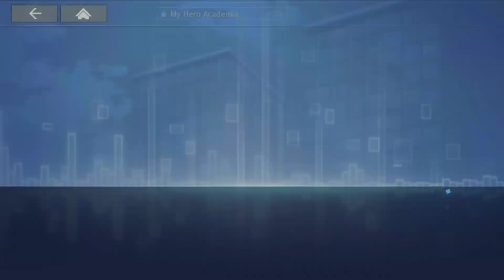My hero academia the strongest hero codes Gameplay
MHA strongest hero
*My Hero Academia: The Strongest Hero
Story continues
-Abandoned Building:- 1:12
-Classroom:- 1:31
-Office:- 2:18
-Thousand Eyes:- 2:45
-Old Town:- 5:08
-Main street:- 6:21
-Hanzo Suiden Boss fight:- 6:36
-MHA strongest hero codes:- 8:19
📺For more
to never miss a notification
All Gaming Gadgets at one place
About My Hero Academia: The Strongest Hero
Enter a world of Quirks and Quirkless. Use your power to fight against villains.

The action-packed strategy RPG of My Hero Academia is now available at your fingertips! Be the hero you always wanted to be from the hit anime, take powerful Quirks into battle, and fight against villains alongside other players in this RPG multiplayer game! Earn rewards and immerse yourself in an exciting anime fighting game with PVP battles & strategic missions.

Experience the city of Honey, with its many heroes in training, pro heroes, and scheming villains. Explore this open-world RPG: Take a stroll through the streets, greet its citizens and fight villains threatening the safety of the world. Collect your favorite anime characters from MHA and create a squad to take on patrol!

Roleplay as your favorite heroes (or villains!) from My Hero Academia! This RPG adventure gives you full control over anime characters – train hard, upgrade their skills, equip gear and even feed them to reach the top of the Hero Rankings!

Fight your way to the top and go from the Quirkless Deku all the way to mastering All for One! Download My Hero Academia: The Strongest Hero today!